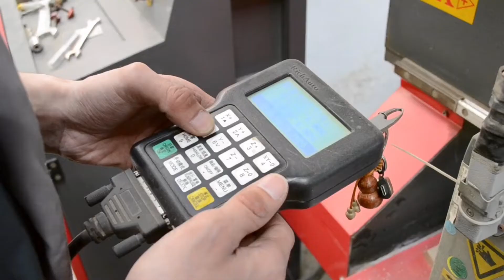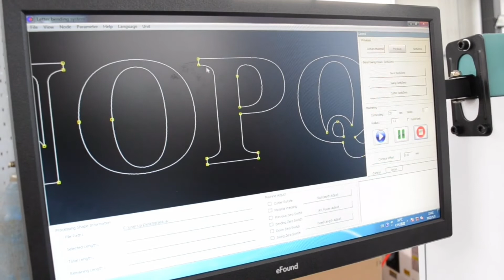letter bender with BWZ B1 and UV curing machine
Kevin Cao